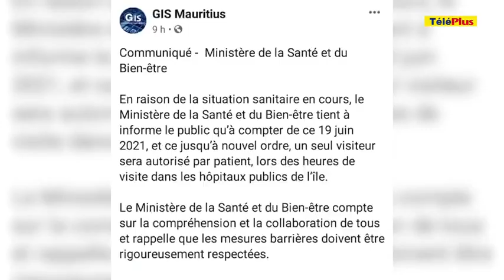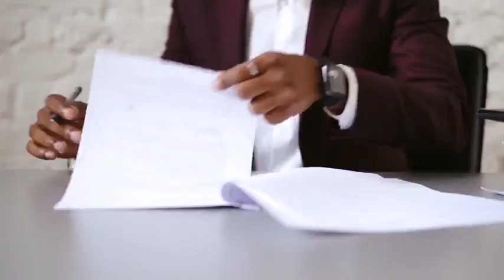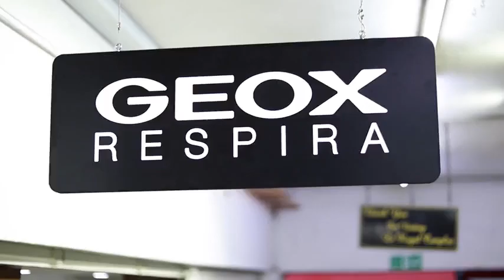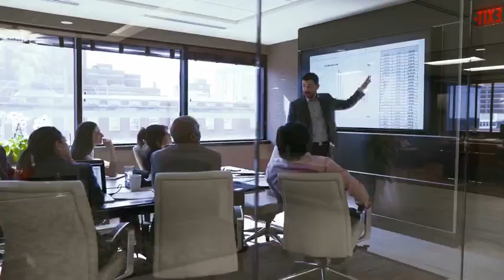Teleplus info 19/06/2021